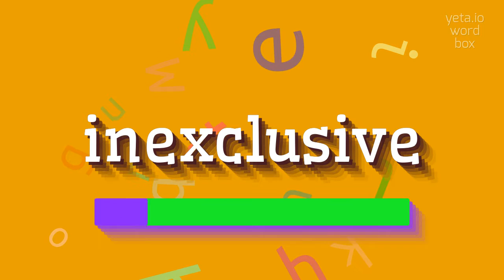How to say "inexclusive"! (High Quality Voices)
Watch in this video how to say and pronounce "inexclusive"!